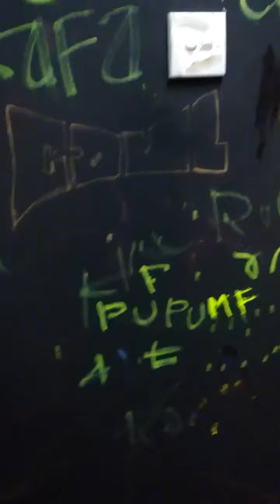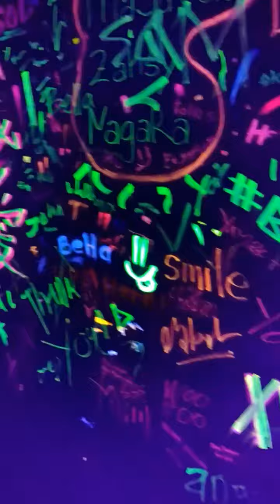Sewa lampu UV LED Tembak Sorot - untuk UV Party - Panggung - Outdoor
Chat us, WA. 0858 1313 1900

Lampu UV LED tembak berkekuatan besar dengan daya pancar yang lebar 120 derajat. Sangat cocok dipakai untuk kebutuhan party.
Kami melayani sewa  dengan syarat deposit seharga Lampu.

Specs:
- power 50 watt
- wavelength 385nm-405nm
- widecbeam angle - 120 degree
- IP grade : IP65 waterproof
- material : Alluminium + glasss